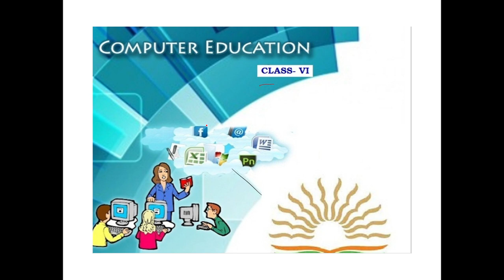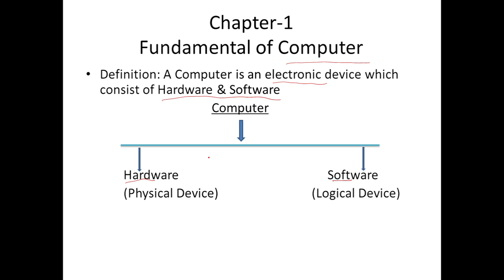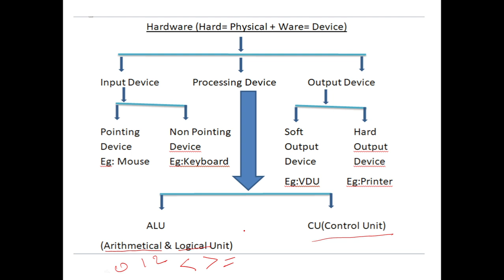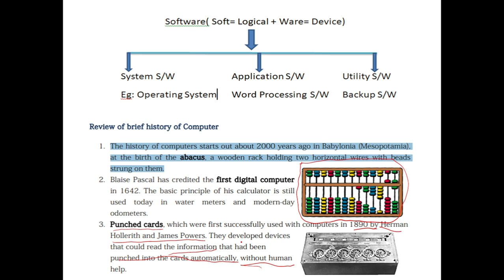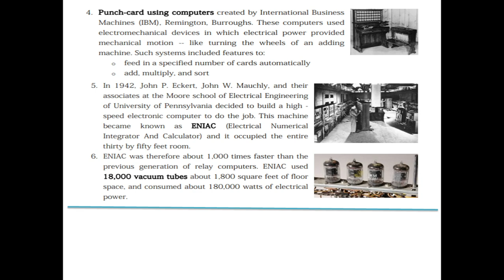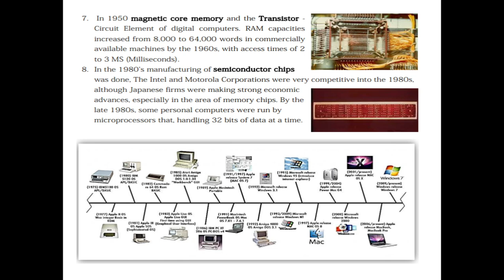Introduction Of Computer in Class 6 | Class 6 Computer Chapter 1 - Fundamental of Computer Class 6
NCERT Class 6 Computer  |  Introduction Of Computer in Class 6 | Class 6 Computer Chapter 1 - Fundamental of Computer Class: 6th Subject: Computer Education Chapter: Fundamental of Computer (Chapter 1)
Topic Name: Review of Computer 👉Points covered in this video:- - Introduction of Computer - Review of Computer - What is Computer? - Computer Systems ( Input, Process, Output) 📘For Complete Syllabus of Class 6 Computer Education📘 👇Watch The Complete Playlist Of 'Computer